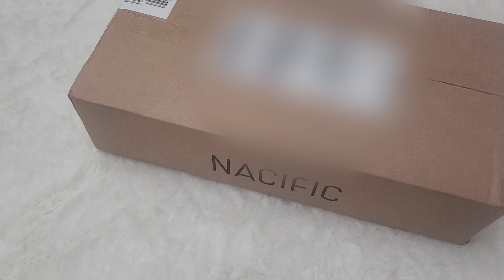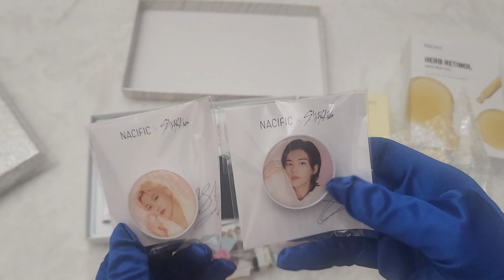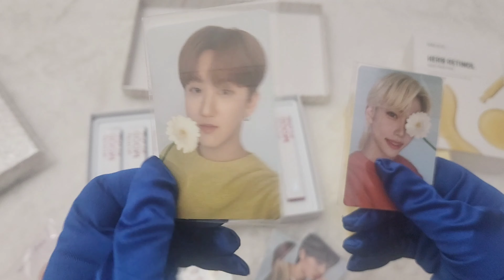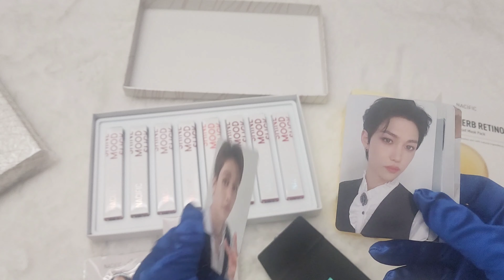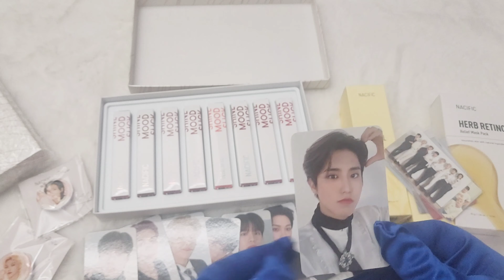Stray Kids x Nacific 12차 Shine Mood Slick 언박싱 / 물론 포카때문에 시켰지만 립제품이라 좋아욧 / 더불어 지난 포카도 득템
진짜 빨리 도착했어요..
일주일만에 미국까지 오다니
빠른 배송 고맙습니다